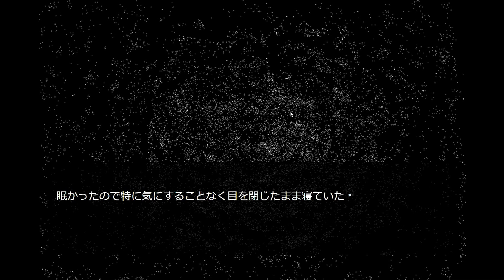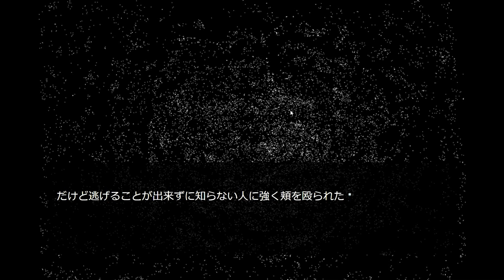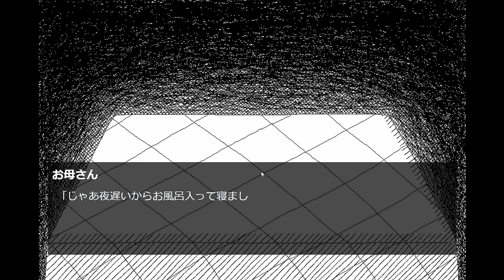オムライス【今日の晩ごはんは■■です】＃2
いきなり一番視聴注意なシナリオ引き当ててしまったかもしれない…